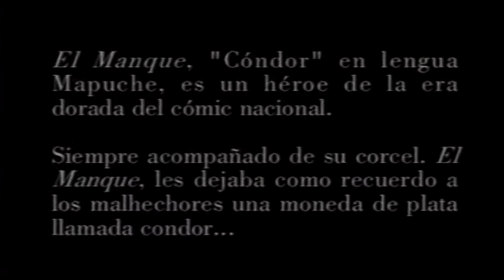Miguel Barriga - El Manque (Video clip oficial)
Grandes éxitos de Miguel Barriga. Homenaje musical a un gran héroe de la era dorada del cómics chileno de los 70s. El Manque, dibujado entre otros grandes  maestros como don Mario Igor. Música de Miguel Barriga, arreglos musicales de Raúl Duarte, batería Rodrigo Carvajal, producción musical de Milton Bitelbick, con la colaboración de la Orquesta Juvenil del Conservatorio de la Uach, Estudios Uach, Grabación Jorge Cárdenas, Video Clip Alejandro Cornejo.  Chile 2001.